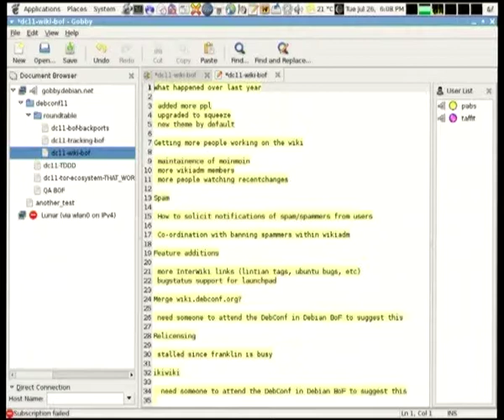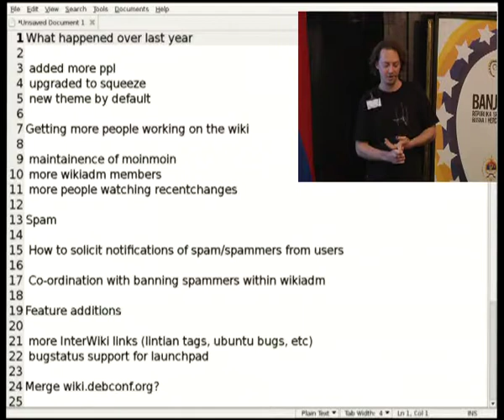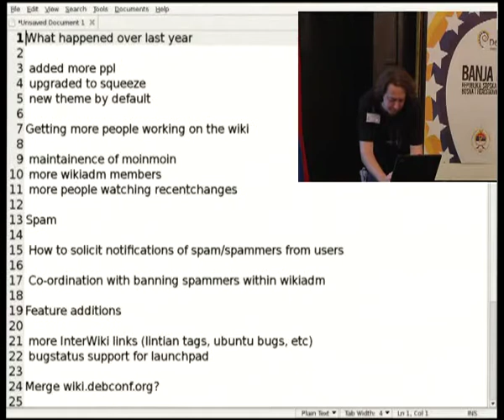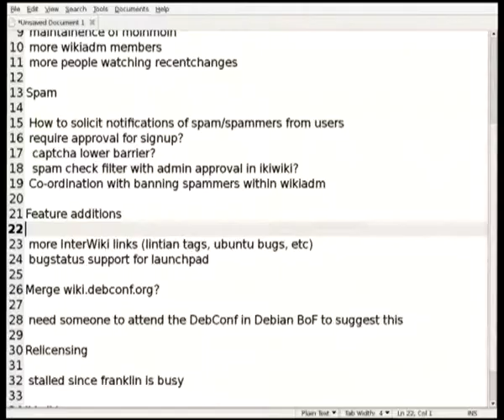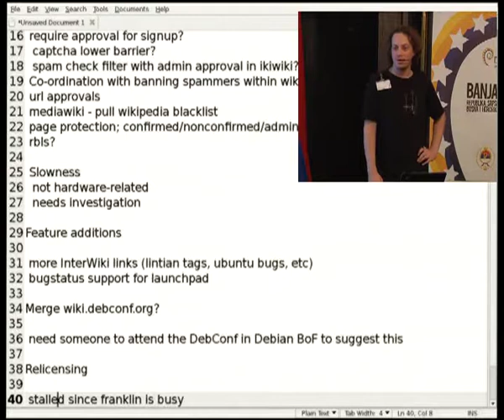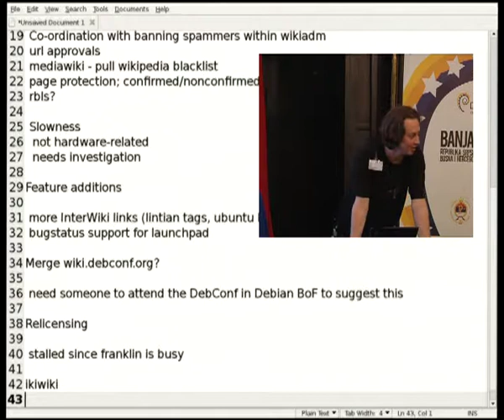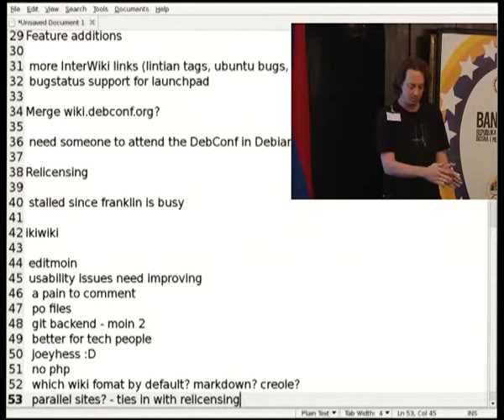Debian Wiki BoF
by Paul Wise

Room: Round room
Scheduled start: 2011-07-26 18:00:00